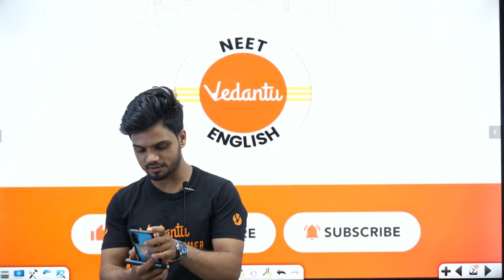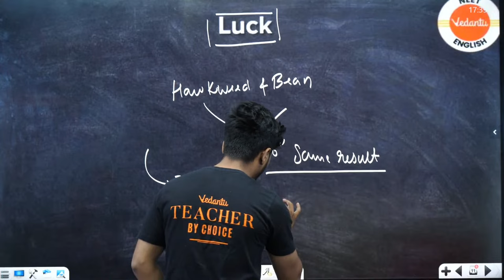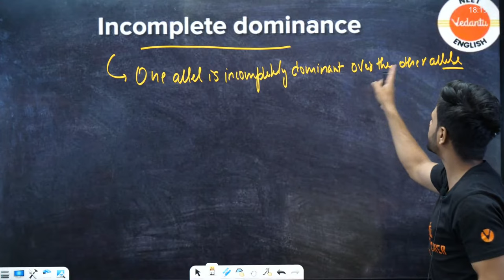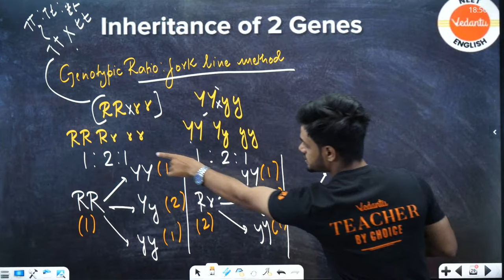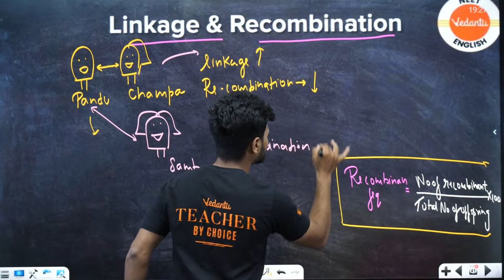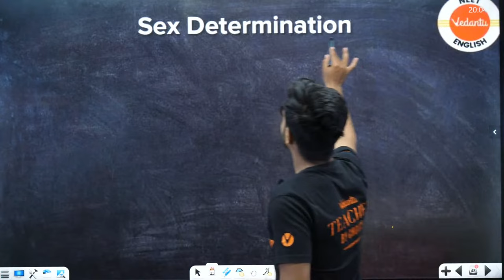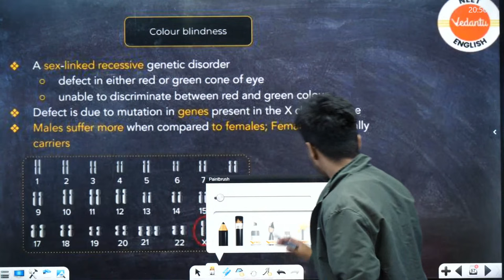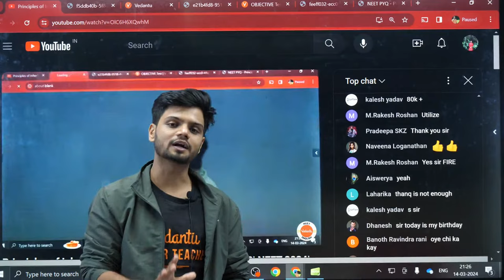Principles of Inheritance 🔥| All Concepts| NCERT PYQS| NEET 2024| Basavaraj Sir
🧬📚 Join Basavaraj Sir as we unravel the intricacies of Principles of Inheritance in this comprehensive video tailored for NEET 2024 aspirants. From Mendelian genetics to modern concepts, we cover all essential concepts, supplemented by NCERT PYQs to fortify your understanding. Don't miss out on this essential chapter for your NEET preparation journey!
00:00 - Introduction
3:04 - Genetics
10:36 - Character vs trait
14:27 - Gene vs Allele
18:30 - Phenotype vs genotype
19:03 - Homozygous vs heterozygous
21:36 - Dominant vs recessive
22:23 - Mendel
33:45 - Luck
37:01 - Why pea plant selected ?
39:22 - Hybridization
40:55 - Inheritance of one gene
47:36 - Back cross
1:00:00 - Law of dominance
1:04:55 -  Law of segregation
1:10:22 - Incomplete dominance
1:16:49 - Concept of dominance
1:23:44 - Codominance
1:34:09 - Inheritance of 2 gene
1:54:56 - Law of independent assortment
1:57:20 - Rediscovery of mendel’s work
2:01:32 - Chromosomal theory of inheritance
2:16:35 - Why fruit flies ?
2:19:30 - Linkage & recombination
2:49:22 - Polygenic inheritance
2:58:17 - Pleiotropy
3:00:12 - Break
 3:13:42 - Sex determination
3:27:34 - Mutation
3:33:06 - Pedigree
3:44:26 - Genetic disorders
4:12:13 - Chromosomal disorders